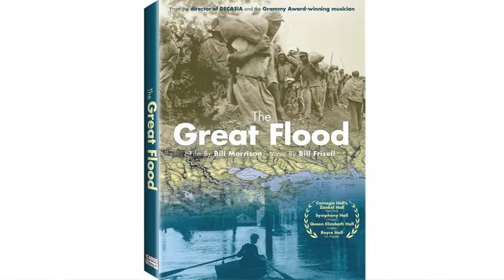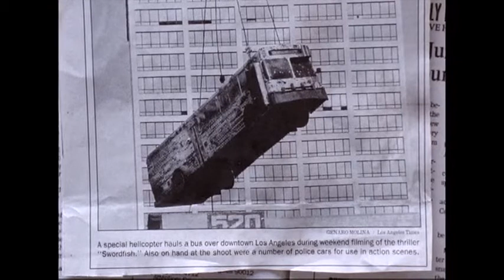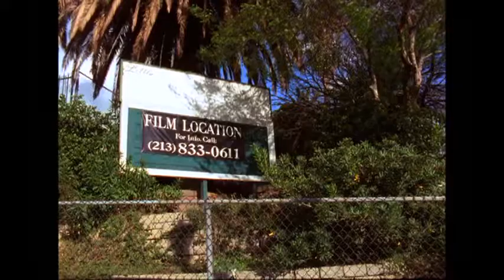Kenneth Turan's DVD Pick: Artistic Documentaries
Kenneth Turan's DVD Pick of the Week: Artistic Documentaries; Los Angeles Plays It Self, The Great Flood, and Shoah.